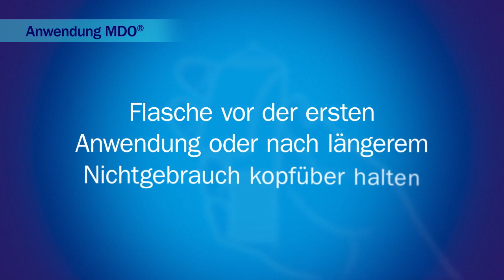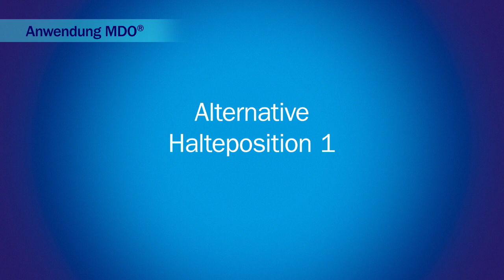Bausch+Lomb - Anwendungsvideo Artelac MDO - für eine lang anhaltende Befeuchtung der Augen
Anwendungsvideo:
Wohltuende, intensive Augenbefeuchtung bei trockenen, müden, gestressten Augen durch hohe Konzentration des natürlichen Feuchtigkeitsspenders Hyaluronsäure.

Vielseitig einsetzbar ideal auch zur Befeuchtung von Kontaktlinsen. In der neuen, sicheren MDO® - konservierungsmittelfrei und 6 Monate nach Anbruch haltbar.